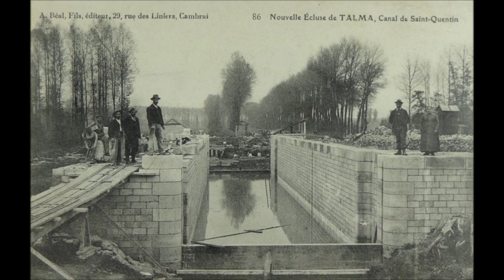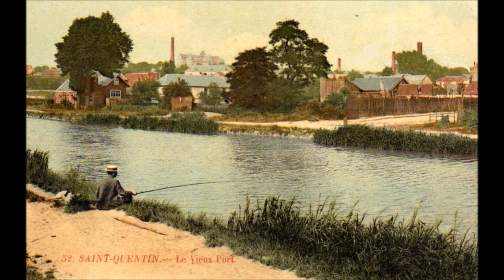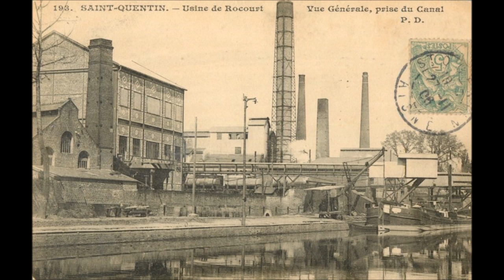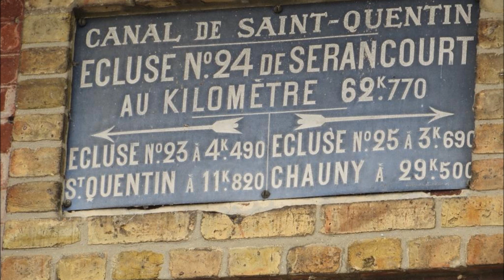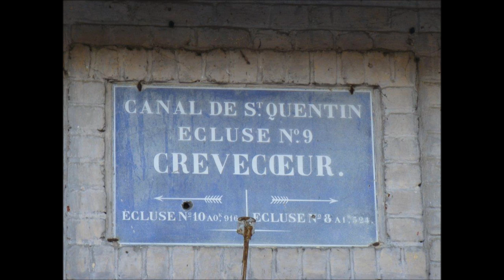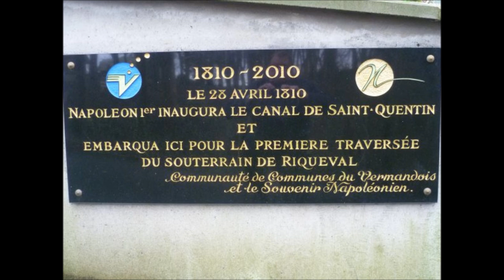La legende au fil de l'eau CANAL DE ST QUENTIN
photos anciennes et récentes...le canal de st Quentin a moins d’activité depuis que le canal du nord et ouvert .